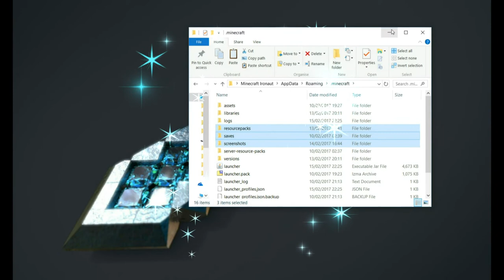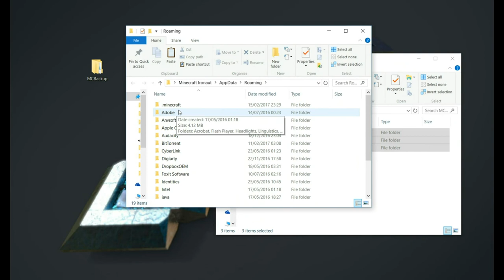Before you uninstall or delete Minecraft Folder. You should do this!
This will help you keep all your resource packs and screen shots and Minecraft saves. Windows

minecraft folder